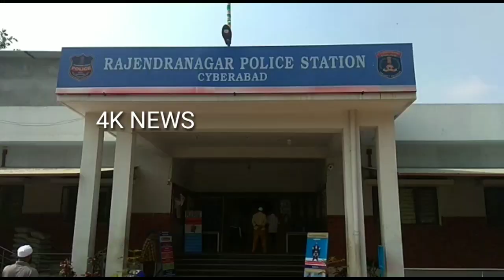Rajendra Nagar Police Ne FEROZ Ke Khatilo KO Giraftar Karliya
Reported by Mohd Azher
Editor-in-chief : Abdul Sameer Quadri